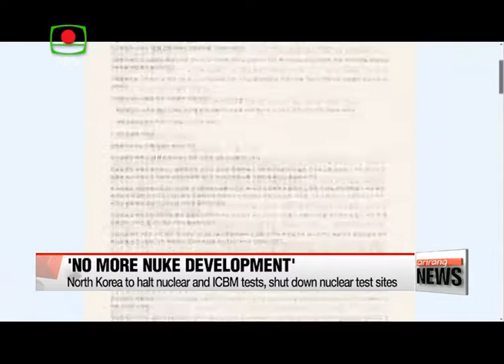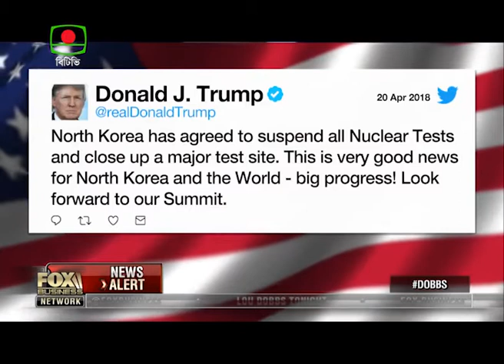North Korea suspended Missile Test - PKG Mahbub BTV on air 21.04.18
North Korea's leader Kim Jong-un has announced that Pyongyang will carry out no more ballistic missile tests starting 21 April 2018 and will shut down its nuclear test site, Kim said the North has completed its goal of developing nuclear weapons. Here is the Bangla report broadcast through BTV on 21.04.18